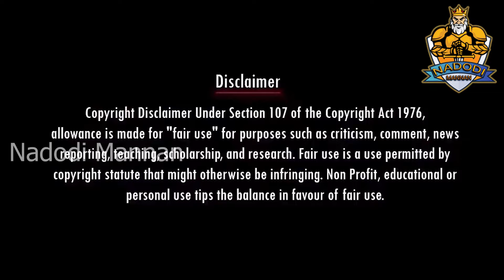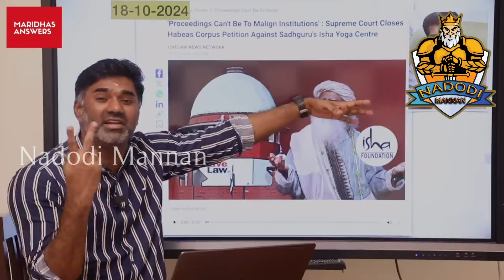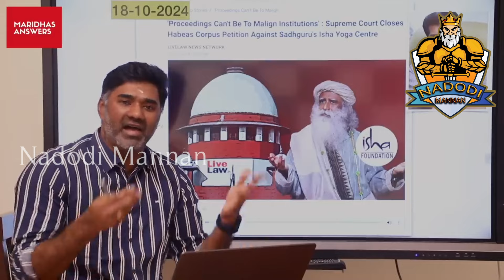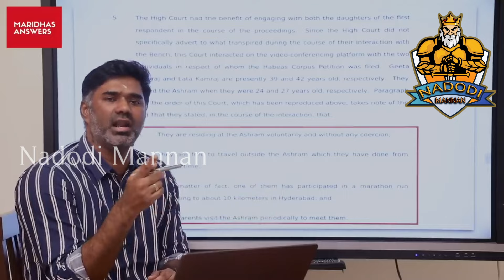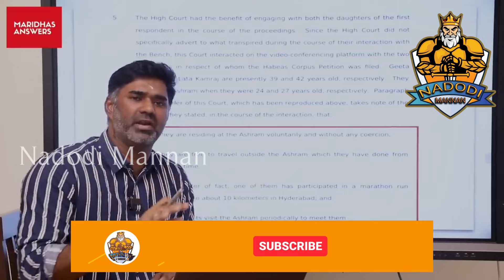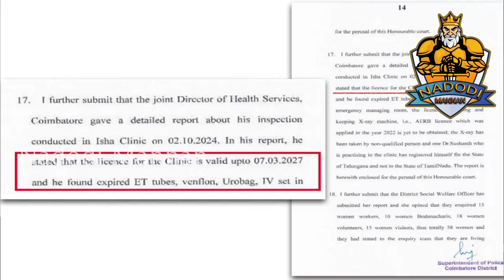நக்கீரனை சல்லி சல்லியாக நொறுக்கிய மாரிதாஸ்|DMK TROLL|DMK FAILS|SAVUKKU SHANKAR LATEST INTERVIEW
நக்கீரனை சல்லி சல்லியாக நொறுக்கிய மாரிதாஸ்|DMK TROLL|DMK FAILS|SAVUKKU SHANKAR INTERVIEW

Account details
Name: Nadodi Mannan
Account Number: 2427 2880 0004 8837
IFSC: ICIC0000106

today trending,rangaraj pandey,maridhas,thamarai tv,saattai,chanakyaa,aadhan tamil,kolahalas tv,pesu tamizha pesu,ilaya bharatham,annamalai,chanakya tv,latest news,seeman troll,tamil news,

ntk tech team - நாம் தமிழர் தகவல் குழு,
tnnews24 digital,
thaaithamizh,
tamil culture,
pattali thozhan,
covai express,